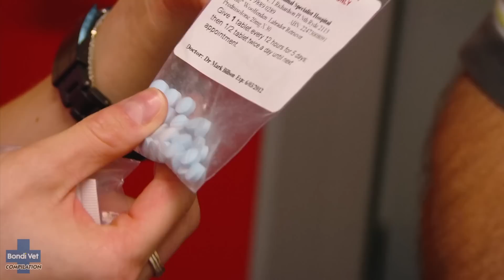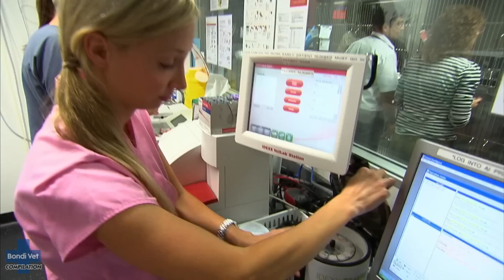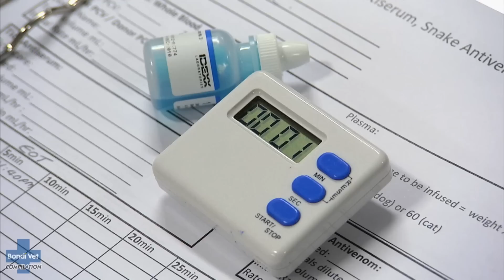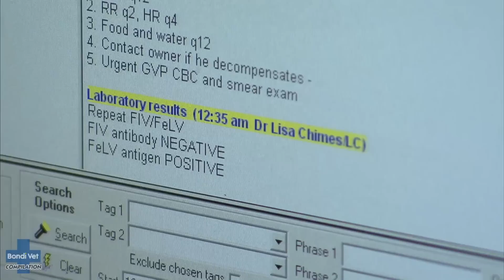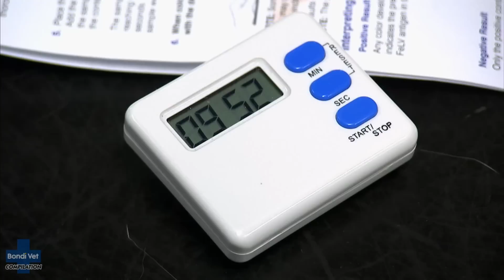Top 5 Pet's Mystery Conditions 😵‍💫 Bondi Vet Compilation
Our vets have seen almost it all, and sometimes it isn't as easy to crack the case and help our pets! 😱 Here are our Top 5 mystery condition stories 👇 Let us know what's your favorite!

5️⃣ 00:31 - Stray kittens with terrible infection! 😢
4️⃣ 15:48 - A rare case of bulging eyes! 😲
🥉19:02 - Dog's missing testicle 😳
🥈22:40 - A dog that can't stop sneezing! 😨
🥇37:11 - Tragic unleashes for a young cat 💔